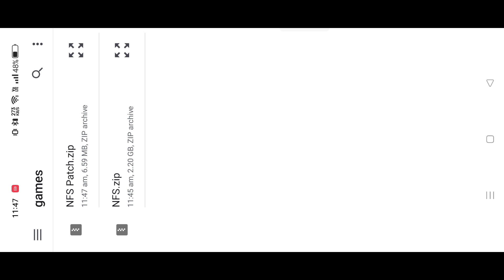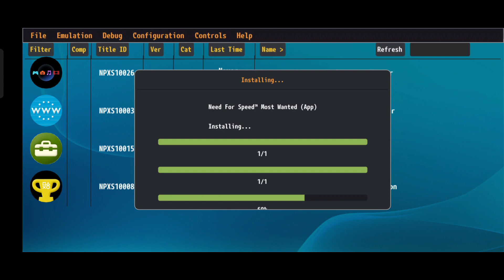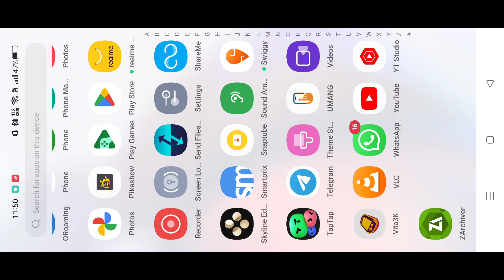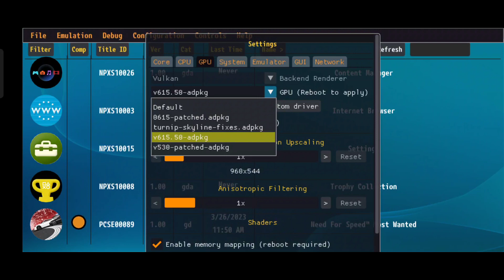Need For Speed V1.02 on Vita3k V4 Realme GT Master Edition